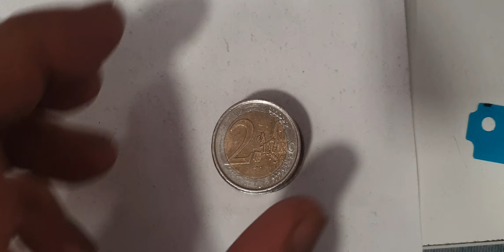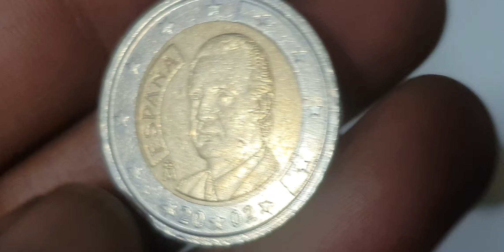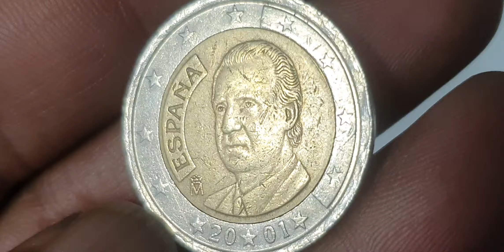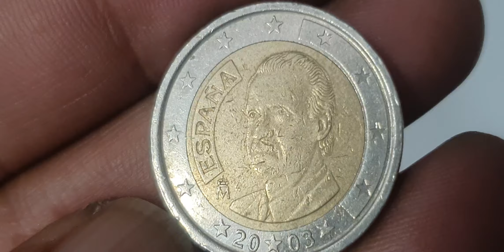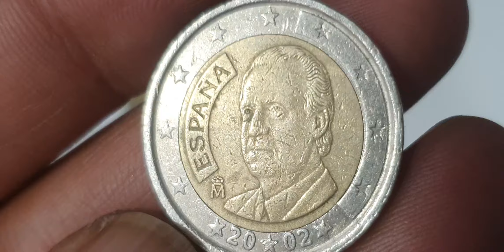Why Spanish 2€ Euro coins collection is so expensive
7 Top Mix Spanish 2€ Euro Coins Collection youtube coins coinmaster coin_exhibition coinmuseum rarebundle coinbase coincollecting coinrollhunting rare rarecoins coin rarecoin coincollector coincollection #@rjshanimobile.discoverthee5093

Spain
2 euro collection

mix 2 euro coins collection from spain.spanish coins worth money.

thanks.